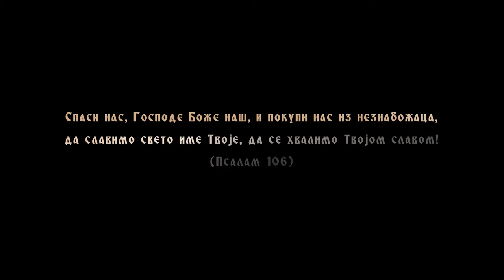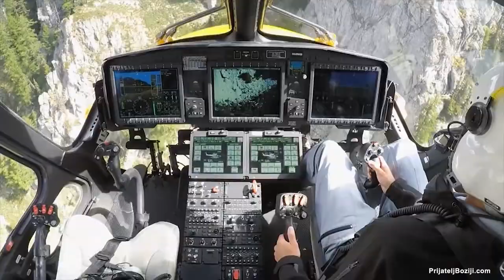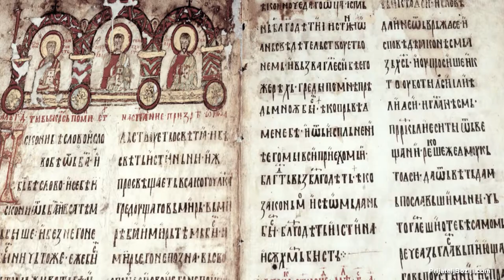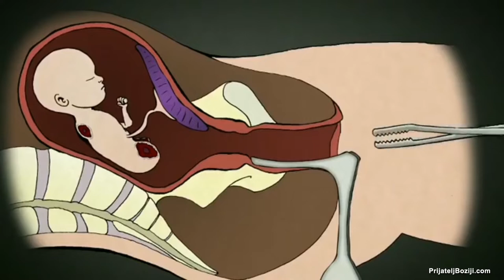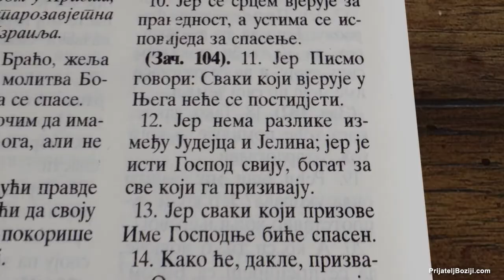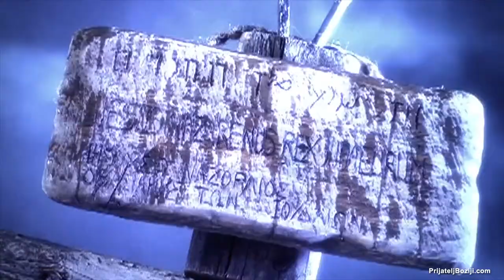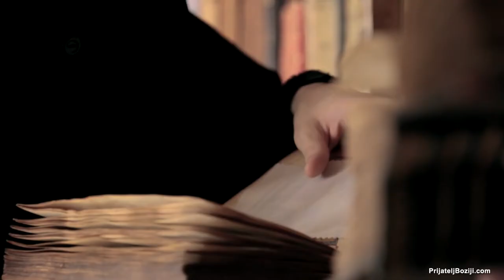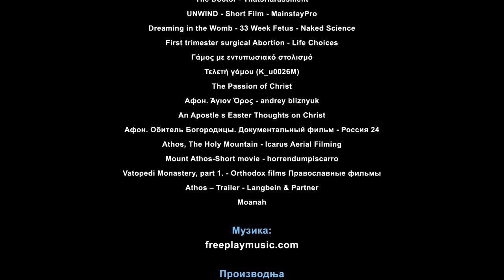Дан спасења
Без обзира на наше животне грешке (грех), Бог нас још увек воли. Његова је воља да нико не пропадне, већ да сви људи дођу до покајања и спасења. Наше спасење је од пресудне важности док смо на овом свету, јер, после смрти нема спасења. Како, када и зашто да се спасемо, погледајте у филму "Дан спасења".